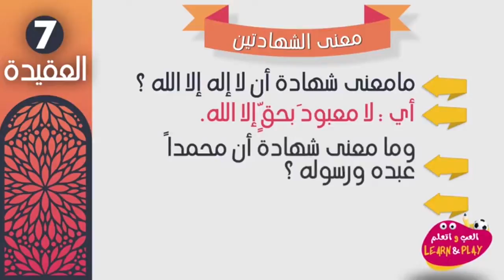ความหมายของคำว่า ลาอิลาฮะอิลลัลลอฮฺ